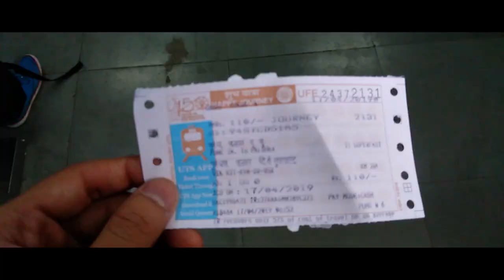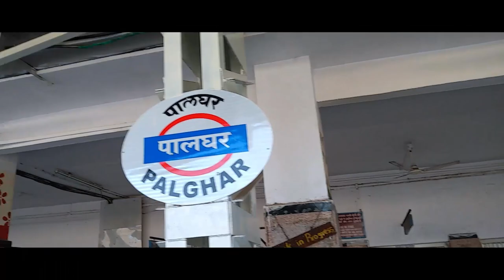Why to travel by train pune-mumbai | harsh mahajan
deccan queen pune to mumbai the weather the experience of journey is awsome . no matter you travel by bike but the happiness is all in train